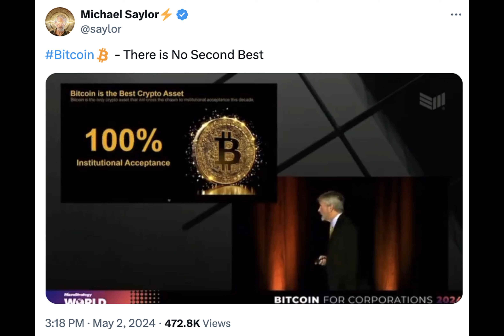SEC will classify Ether as security, deny spot Ether ETFs — Michael Saylor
MicroStrategy executive chair Michael Saylor speculated that the United States Securities and Exchange Commission will deny listing and trading of spot Ether exchange-traded funds.